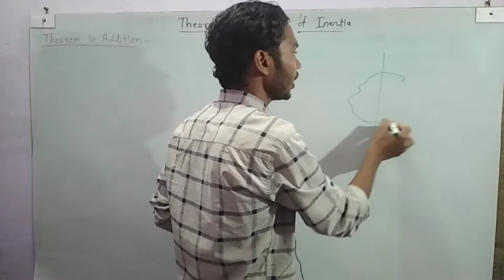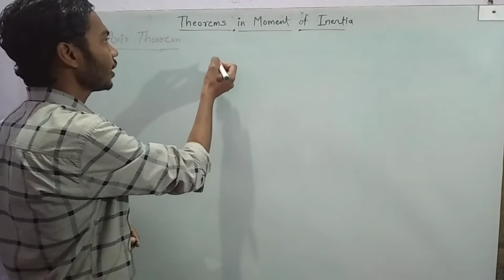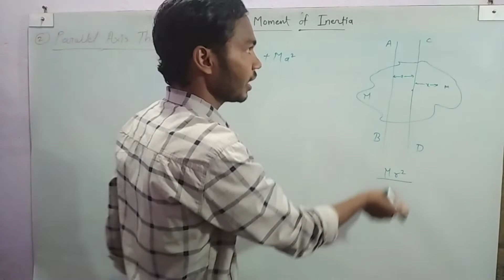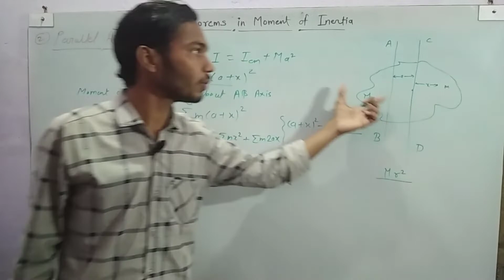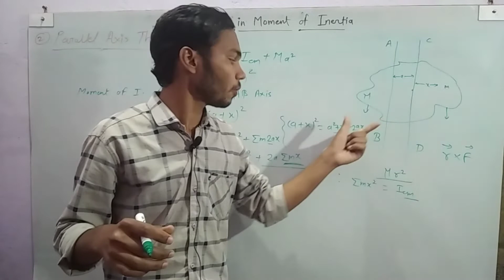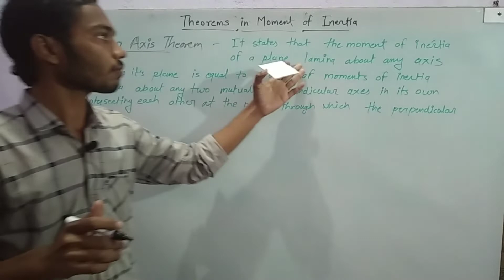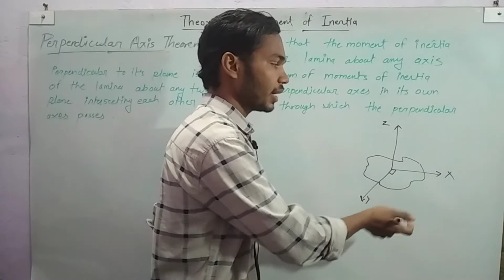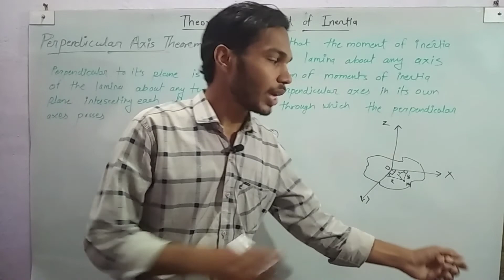Theorems in Moment of Inertia